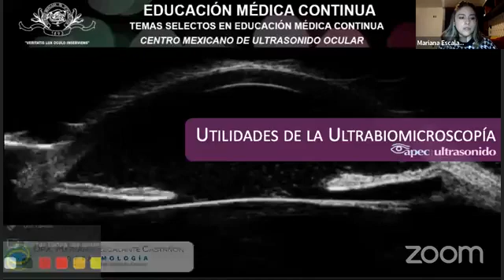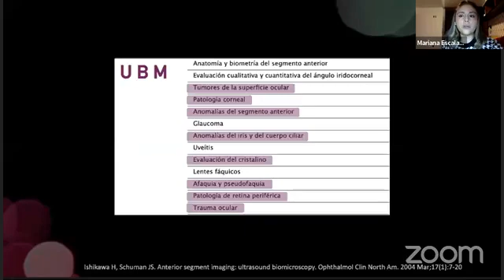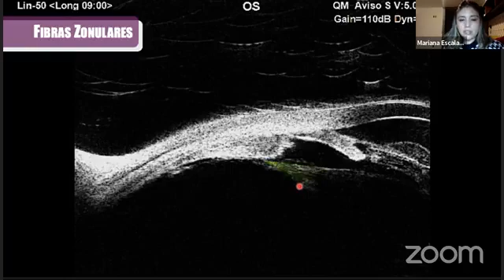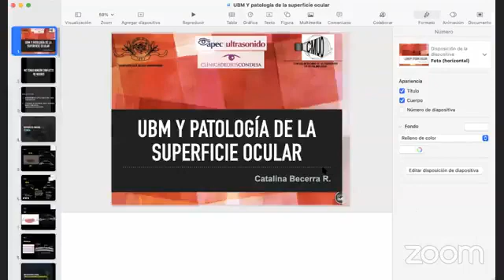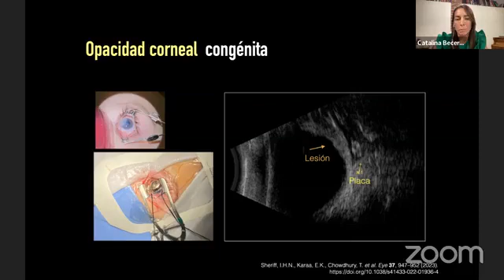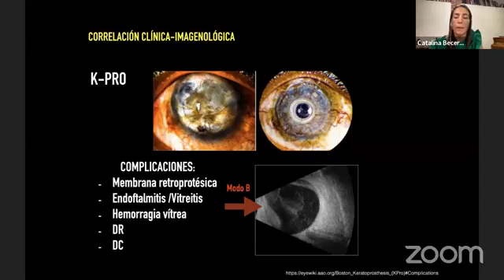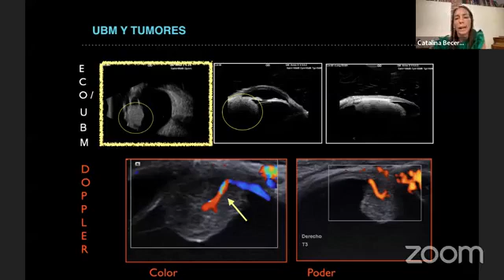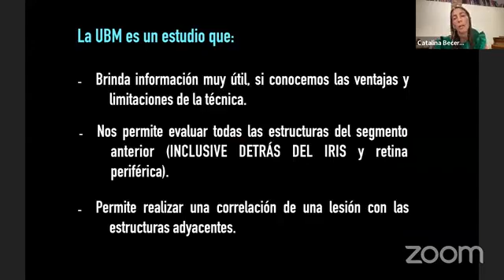Utilidad Ultrabiomicroscopía y Patología de la superficie ocular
SMO 2023: Módulo Imagenología